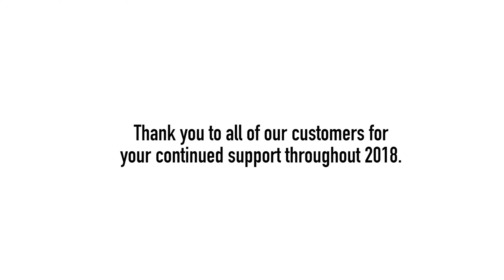Happy New Year! | Wolfsburg West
Thank you to all of our customers for your continued support throughout 2018. Happy New Year! #2019

Filmed at Wolfsburg West in Corona, California

Wolfsburg West is the ultimate source for Volkswagen Bus and Beetle restoration parts. Worldwide shipping is available!